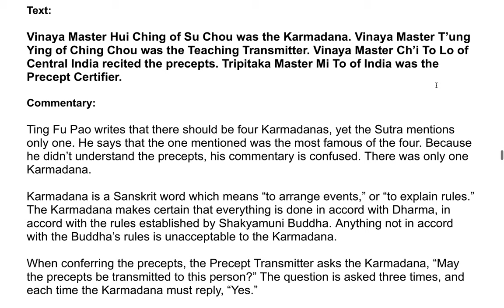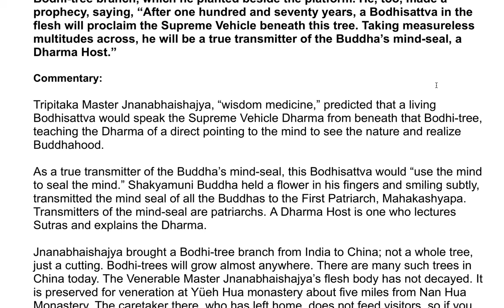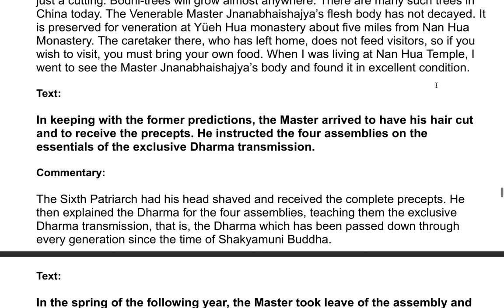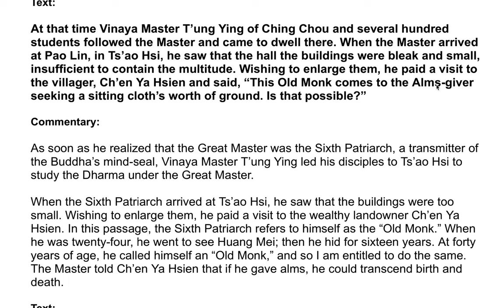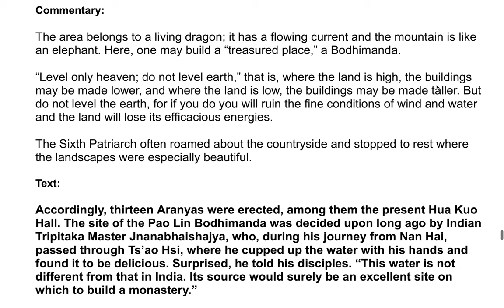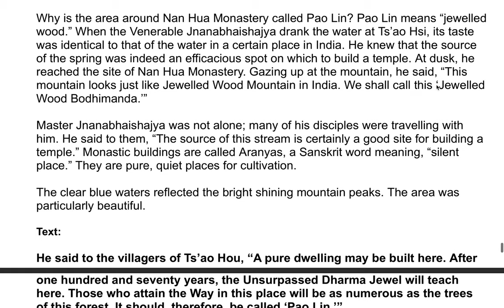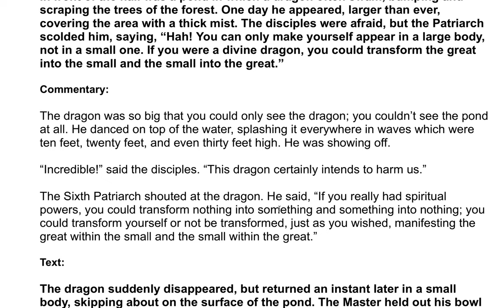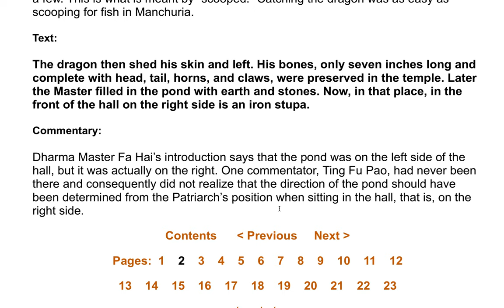The Sixth Patriarch's Dharma Jewel Platform Sutra| A Commentary by the Venerable Master Hsuan Hua 4